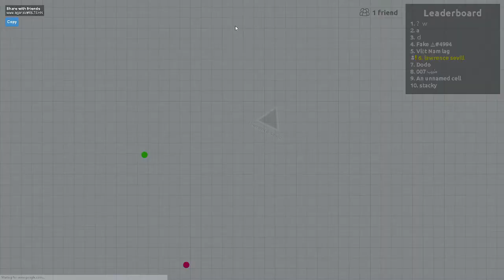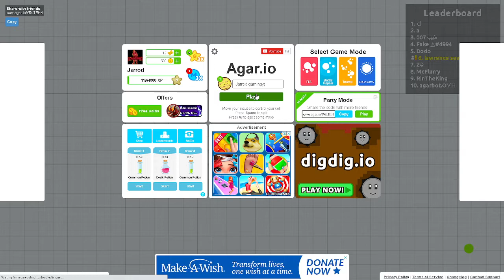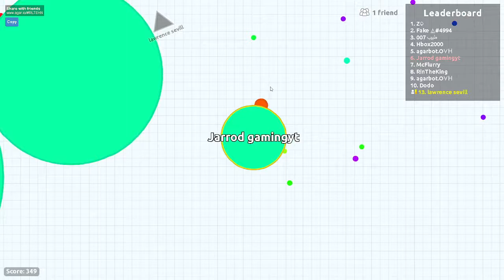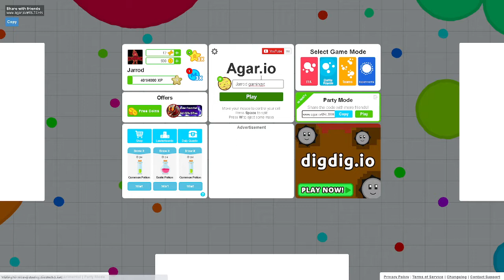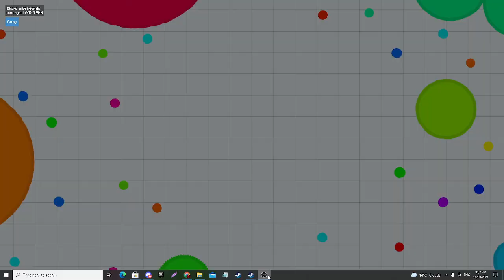Agar.io gameplay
today I played Apar.io for fun and to play it for a longtime